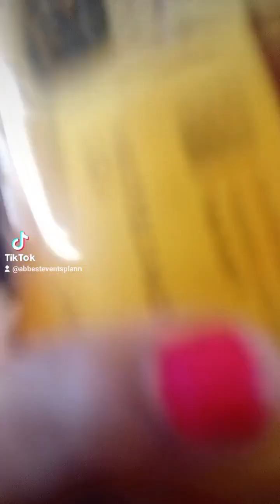UPDATE SANDOKA LIVE IN ROMA